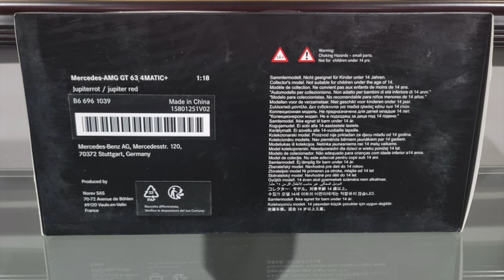AMG GT 63 4Matic+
What's going on YouTube! Check out this 1/18 scale diecast model from Norev.